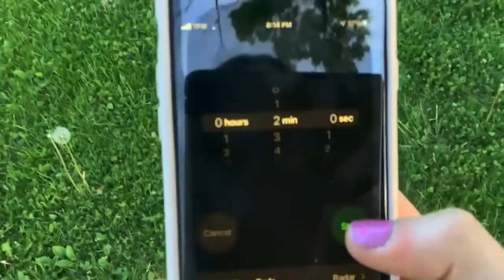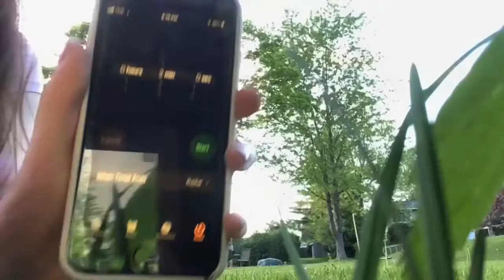Whoever is the Strongest Wins $100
Hi Diamonds! This is probably the biggest challenge we have ever done! Who do you think is the strongest? DESCRIPTION CHALLENGE: Do some exercises today. Hope you have a wonderful day!

Danika’s Channel: Unicorn 29